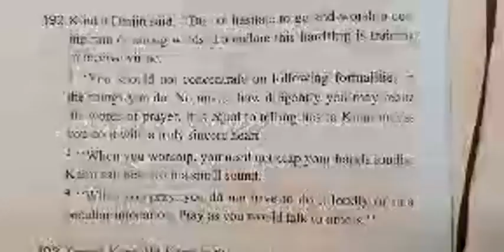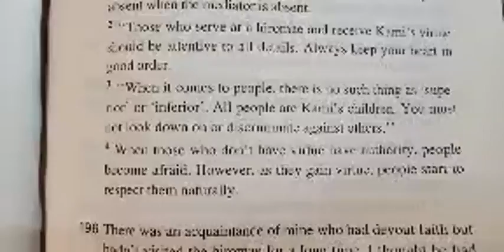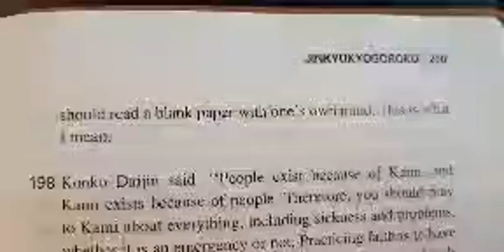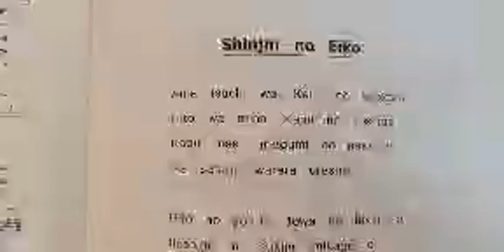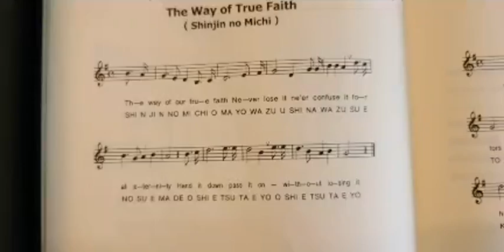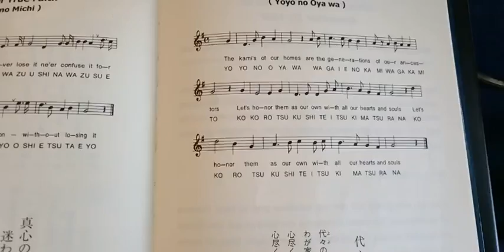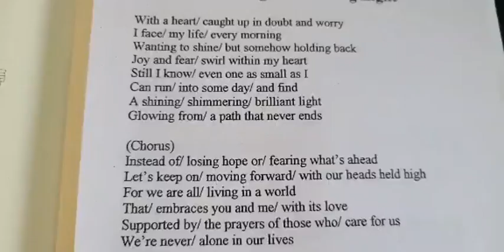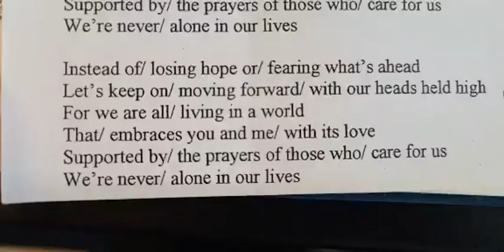Sunday Service 11 28 21 (Why do certain things happen?)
At 2158 Edna Sensei briefly talks about the talked about the Late Rev. Kikue Kodama, who was the 2nd Head Minister of the Konko Church of Honolulu.  Her unwavering faith and sacrifices especially during WW2, really contributed to the continued existence of the Konko Missions in Hawaii.  End Sensei also speaks about how she recently threw out her back as described in the previous week's sermon.  Today was a follow up on why it may have happened.  Our daily lives are full of messages that come from Kami-Sama and the Mitama Spirits who watch over us.  To practice faith is also to try to see the messages behind the things that happen in our lives, especially those unusual occurrences that happen from time to time and to reform or improve ourselves.
At 38:20 Yano Sensei adds on to the talk about the Late Rev. Kikue Kodama.  He also talks about his mother, as they remember her 5th memorial since her passing.  His mother was very involved in the lives of her children.  She may have been a helicopter mother, but there was true wisdom behind the things that she did for her family.